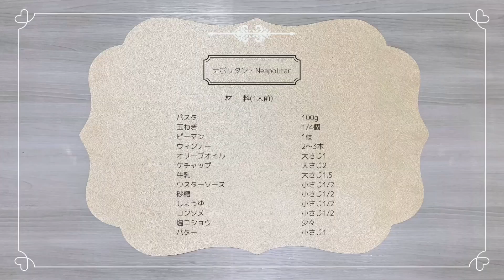超簡単！喫茶店の絶品ナポリタン♪お店の味♪人気レシピ♪Exquisite Neapolitan♪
昔ながらの絶品ナポリタンです♪
おうちで簡単にお店の味！ソースがからんで絶品です♪

Old-fashioned exquisite Neapolitan ♪
The taste of the shop easily at home! Sauce is entwined and it is exquisite ♪